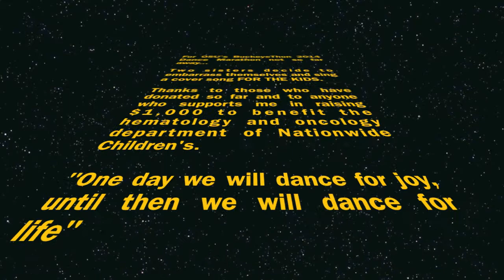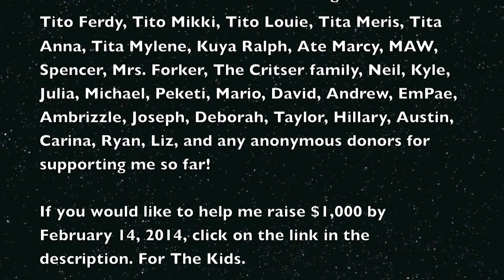Cover of Frozen's "Let It Go" for BuckeyeThon 2014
To thank all those who have donated For The Kids (especially my TITA LOURDES!!!), Marla Trinidad sings a cover of "Let It Go" from "Frozen" with the help of her younger sister, Mariel Trinidad. Love you, lil sis :)

Please consider supporting my participation in BuckeyeThon by clicking the link above to make a donation (Every little bit helps and all donations are tax deductible). All contributions will benefit the Hematology and Oncology Department at Nationwide Children's. My goal this year is $1000 and I only need to raise $270 more by February 14, 2014!

Thanks so much to Mariel Trinidad for rocking it with me and thanks to all those who will be helping either by supporting me or by dancing themselves. For The Kids.

P.S. Sorry for the less-than-phenomenal sound quality.